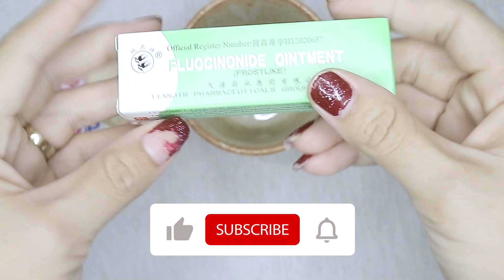រូបមន្តលាយឡេលាបមុខពេលយប់ បំបាត់អាចជ៍រុយ និងមុនលឿន | How to Make Homemade Cream?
When doing any remedies, do take precaution to practice in a safe way, and if you need help or you're not seeing results, I suggest seeing a health professional to give you tailored advice on your practice form or dietary needs. I am not a medical or cosmetic professional and what I share on my channel are my views and what has worked for myself. Your health and safety is important so find out what works for you.